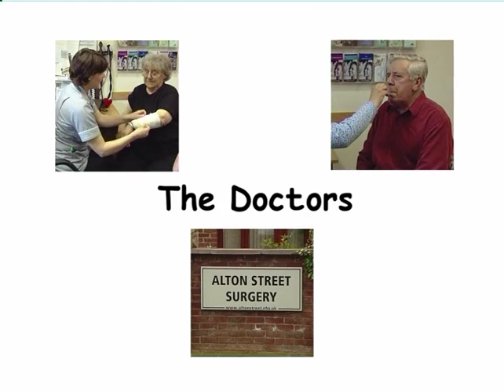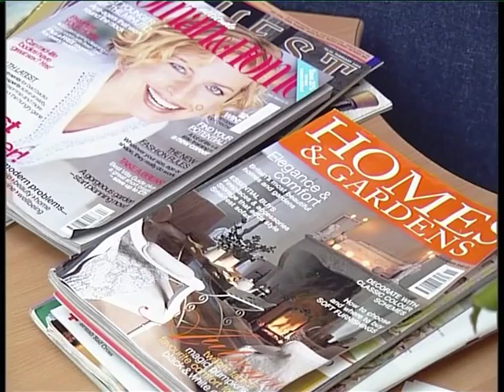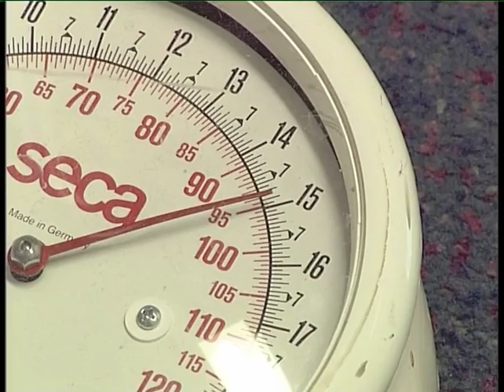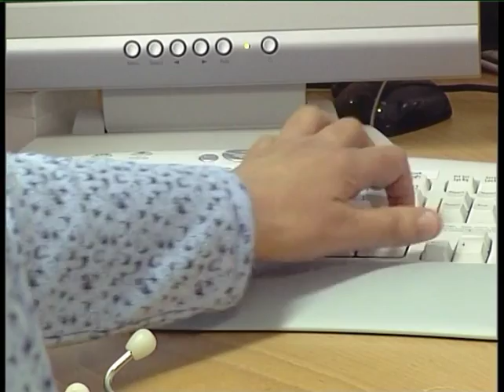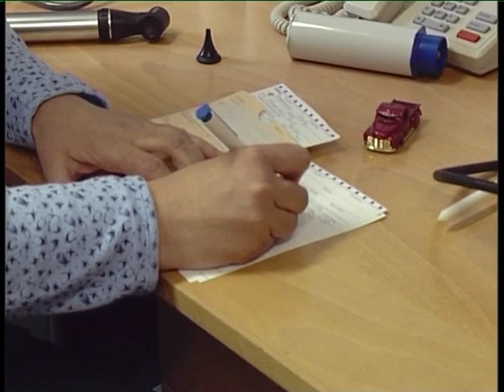Off to the Doctors [FULL VIDEO by Early Vision]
The Doctors video will inspire your children to create their very own surgery having watched the doctor examining different patients. In the film we see temperatures being taken, reflexes tested and weight and blood pressure measured. You also see people in the waiting room, the nurse bandaging a patients arm and the receptionist answering the telephone and making appointments.